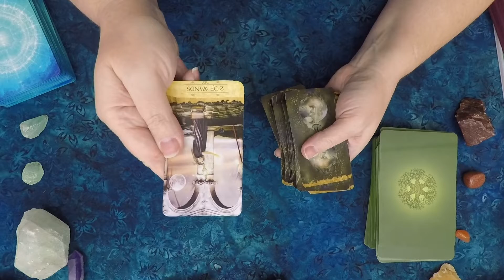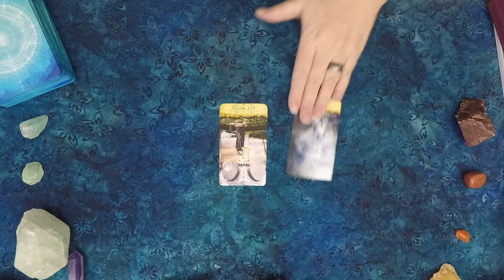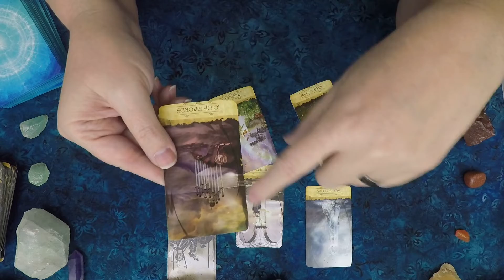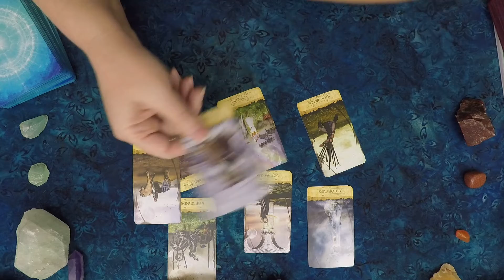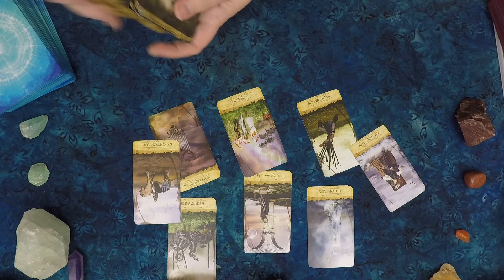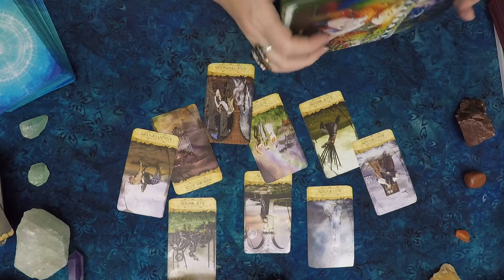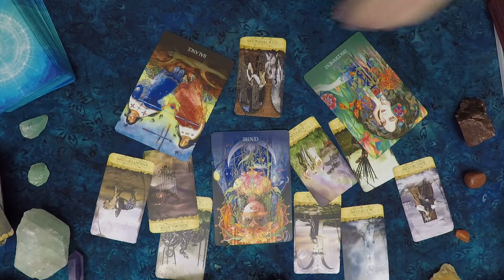SCORPIO Weekly Tarot Reading for January 17th - 24th 2021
This General Reading is meant as a weekly, heads up type of reading for the zodiac collectives mid January 2021.

The time frame is 7-10 days. Time is fluid so take it as it resonates for you.

***I am not scheduling Personal Readings at  this time. I'll let everyone know when my schedule opens up for that in February. ***